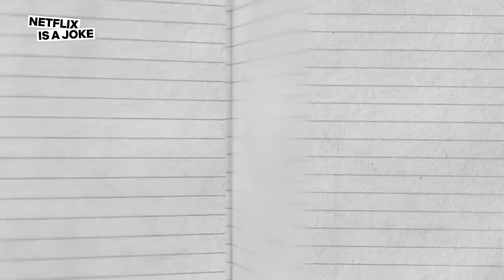John Mulaney Received The Call That Dave Chappelle Went Missing | Netflix Is A Joke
John Mulaney gives an in-depth recap of his life in comedy: From being a hilarious kid to partying too hard, and from working at Comedy Central during Dave Chappelle's disappearance to getting started in stand-up.